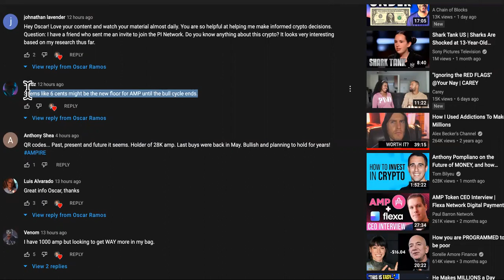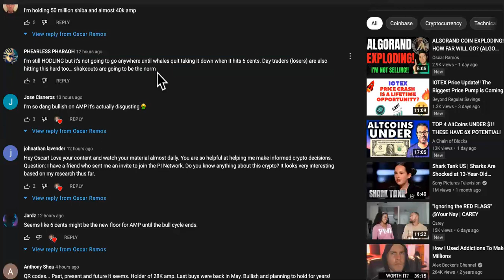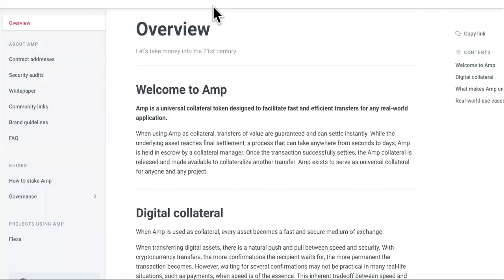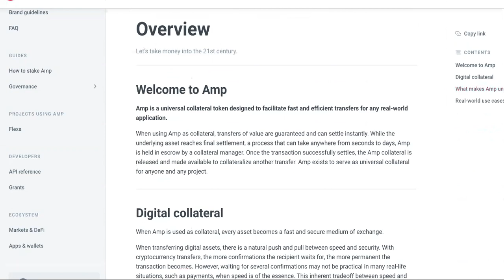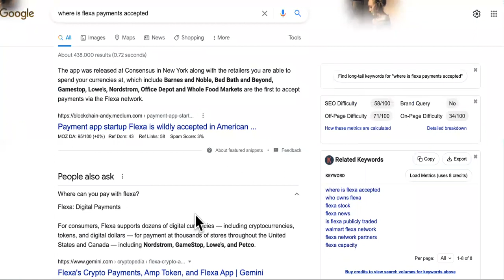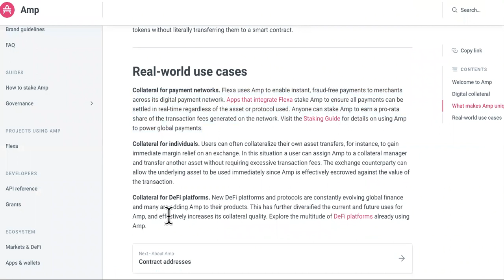Amp Will NEVER Go Anywhere UNTIL Whales STOP.....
@DiscoverCrypto_ On Amp Token See " ORIGINAL VIDEO " THIS COIN Will Bring Crypto Mainstream (BEST HIDDEN ALTCOIN GEM) @OscarRamos